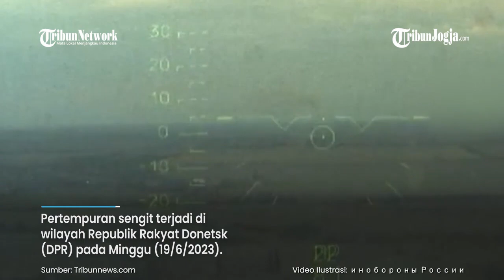TEROR HELIKOPTER ALLIGATOR RUSIA SENJATA BUATAN AMERIKA TAK BERGUNA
Pertempuran sengit terjadi di wilayah Republik Rakyat Donetsk (DPR) pada Minggu (19/6/2023).

Pasukan Rusia berhasil menghancurkan dua kendaraan pengangkut personel lapis baja militer Ukraina.

Rusia menggunakan helikopter serbu Kamov Ka-52 Alligator dan membombardir posisi dua kendaraan lapis baja yang bergerak dengan kecepatan tinggi di Yuzho Donetsk.

Editor video : Fembri Nugroho
Narator : Nila Irda
Editor : Bramasto Adhy
Produser : Ribut Raharjo
(fem)